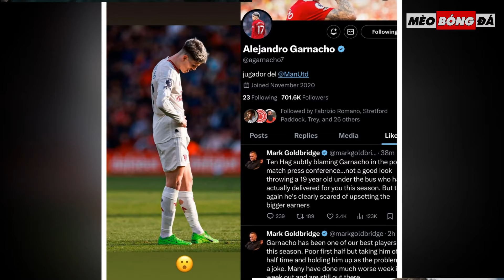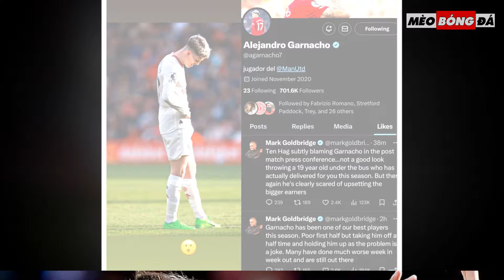TIN BÓNG ĐÁ 11/4: TEN HAG CHÍNH THỨC TỪ CHỨC HLV TRƯỞNG MU, GARNOCHO CÔNG KHAI CHỈ TRÍCH HLV TEN HAG